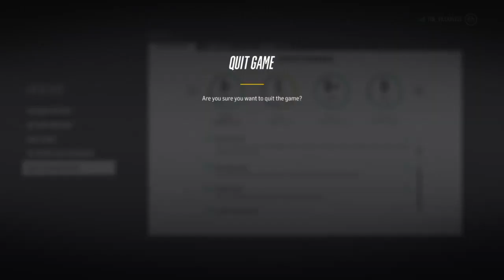NHL Alis Parents Are Away Again Pt4